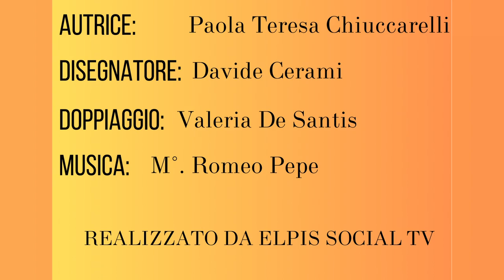Diversamente episodio 3: Ancora prigionieri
Terza puntata di Diversamente, la rubrica di Elpis social TV che parla delle difficoltà delle persone disabili.
Autrice: Paola Teresa Chiuccarelli;
Disegnatore: Davide Cerami.
Si ringrazia il Maestro Romeo Pepe per la musica, e Valeria De Santis per aver prestato la voce.